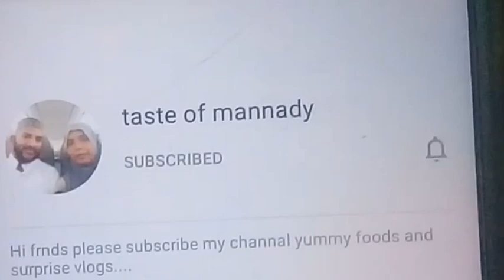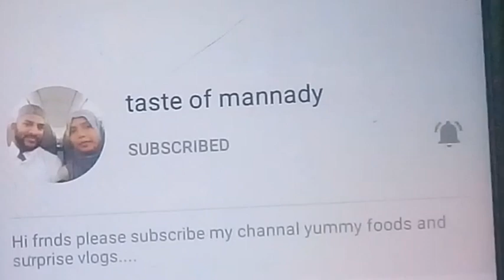இதுவரை நீங்கள் பார்த்திராத பர்மா ஸ்பெஷல் மொபெட்டோ வாங்க செய்யலாம்